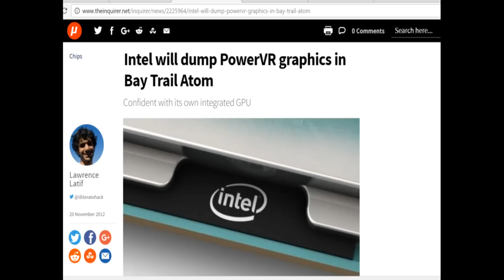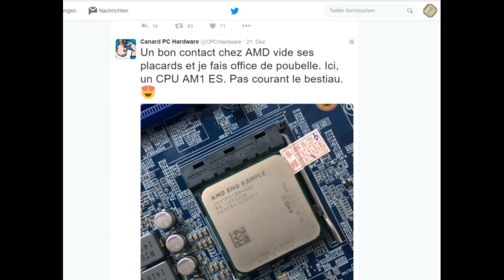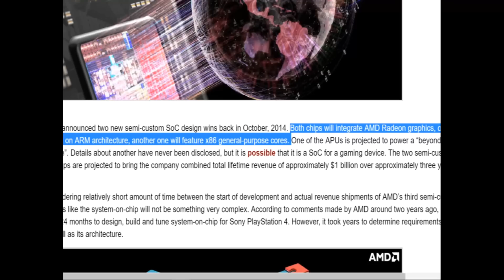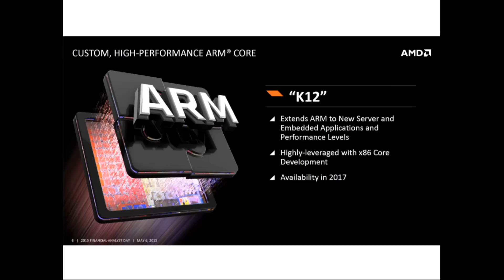Intel Working On ARM/x86 Hybrid CPU & AMD Radeon MCM. Panicking Over ARM. 10nm Delay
Thanks to Reddit User DotaldTrump for sharing his issue!

Looks like there was way more info than only the Ryzen benchmarks to be found in Canard PC Hardware #31

Intel working on a CPU that can execute ARM and X86 code.

Intel/AMD deal seems to look more like the Intel/PowerVR deal many years ago.

Important: Canard PC Hardware are unlike wccftech.com or fudzilla very credible. Before Ryzen they also got Athlon 64 samples long before release.

Ryzen Release probably not before march.